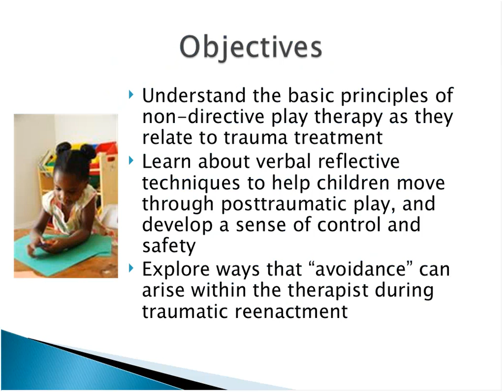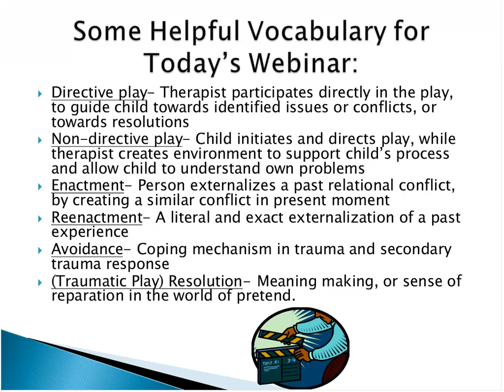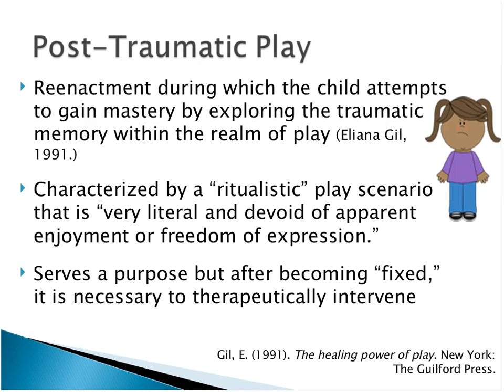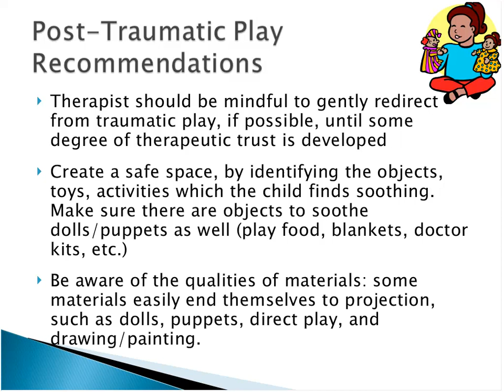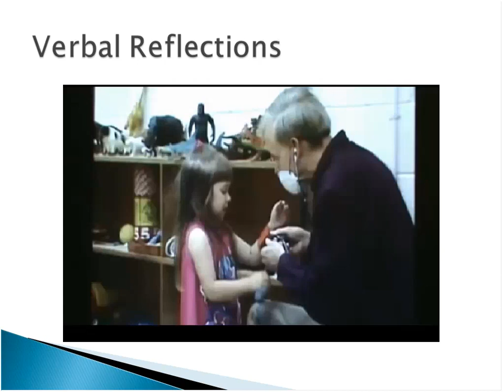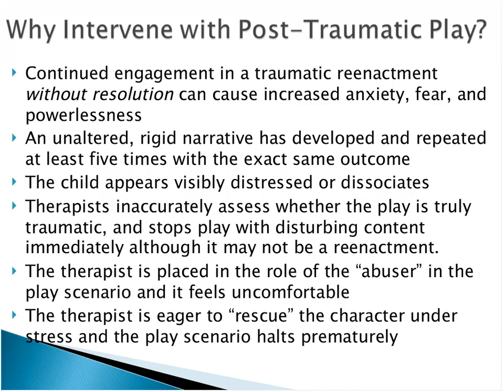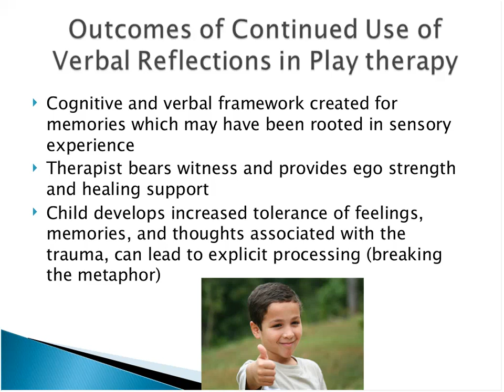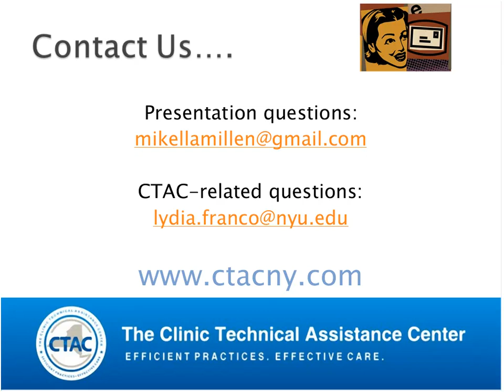7/16/14 Play Therapy and Trauma Treatment with Children